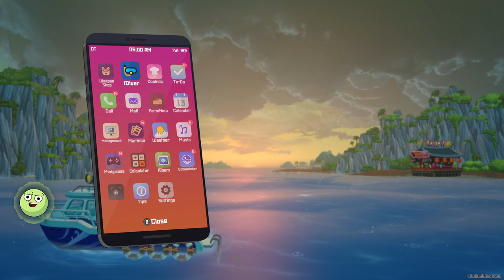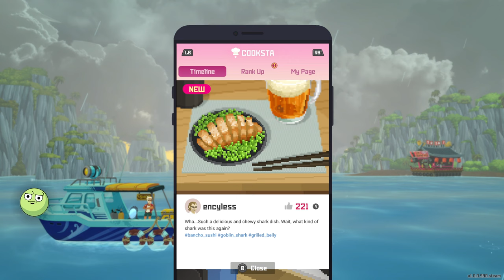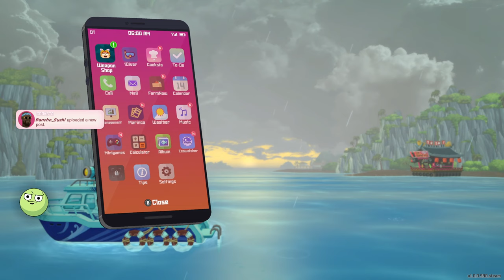Diving for Mantis Shrimp | Dave the Diver [11]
Let's Play Dave the Diver part 11!
Dive into the ever-changing Blue Hole and use a harpoon and other weapons to catch fish and various creatures.Upgrade and forge equipment with collected resources and sushi restaurant profits to prepare for the dangers that lurk in the unknown.